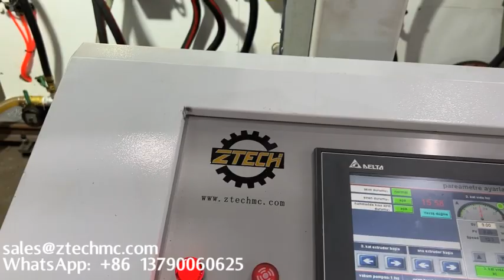air bubble film making machine bubble wrap making machine price poly mailer machine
bubble wrap making machines
bubble sheet machine
bubble mailer machine